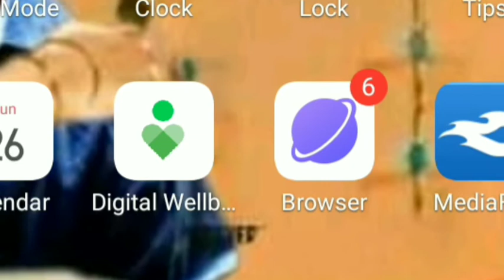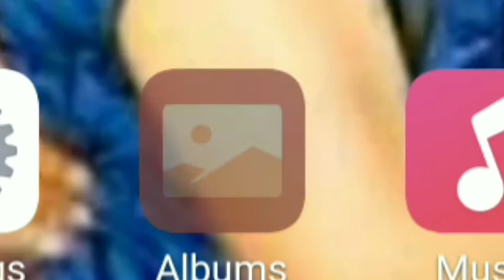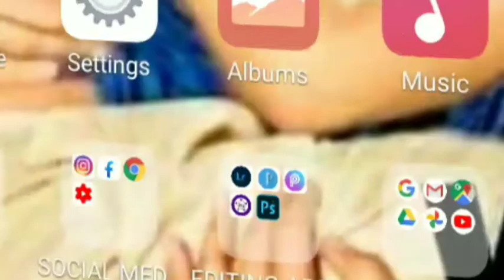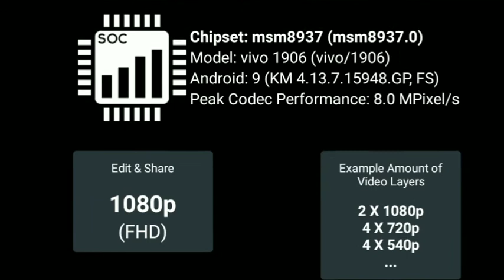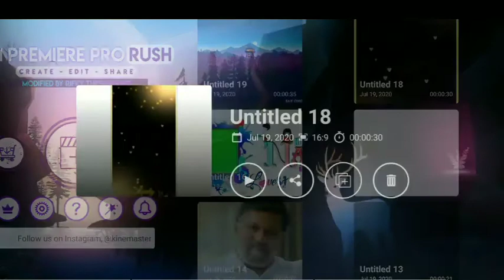New kinemaster full unlocked video call editing with celebrity Mukesh nayak video editing kinemaste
the moded kinemaster primer rush apk

and please do  YouTube channel

video call with Vijay devarakonda

how to edit video call with Anupama in
 kinemaster